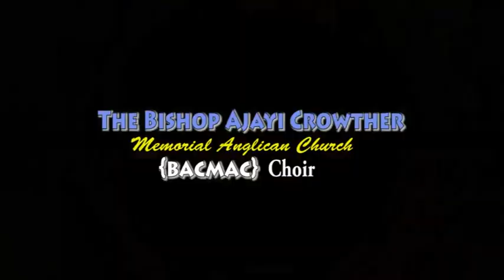WORSHIP AND PROPHECY BY REV'D ABED OKPALA || BACMAC CHOIR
The weekly program orgarnized by the Bishop Ajayi Crowther Memorial Anglican Church Choir.
This week's edition is on Worship and Prophecy by The Rev'd Abednego Okpala.
Sit back and listen as we receive from the Father.